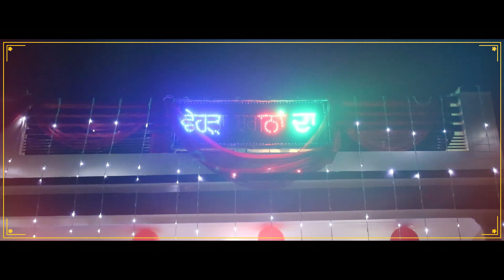BIKRAMDEEP WEDS SANDEEP I BAND VAJE | WEDDING HIGHLIGHT | THE VIVAH PRODUCTIONS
We Wish Bikramdeep & Sandeep a happy Married life ahead . This video is a small gift for you both from our team. There Wedding was shooted in Barnala. We tried to make this wedding our best wedding highlight of 2019 . You both are made for each other. Wish you Best of luck for rest of your life.